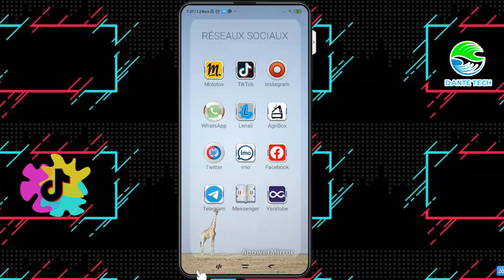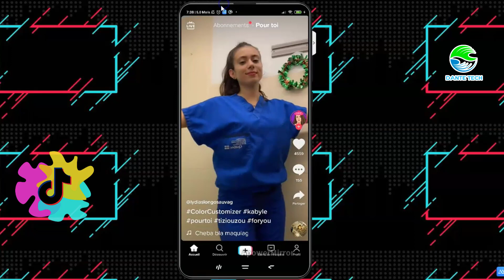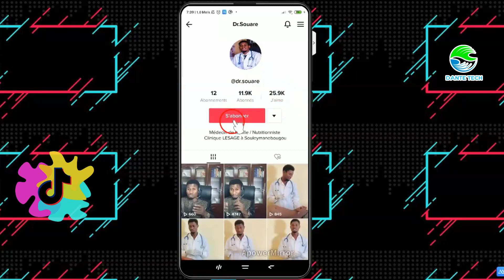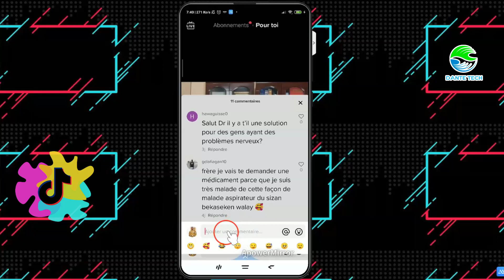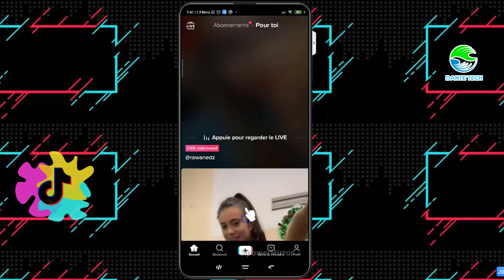N°4 PRÉSENTATION TIKTOK PARTIE N°1 BAMANAKAN DIOULA MALINKE